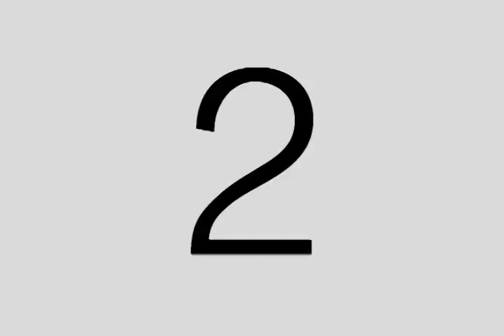Big Boulder Opening Day 2011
Killin it the first day with the boys